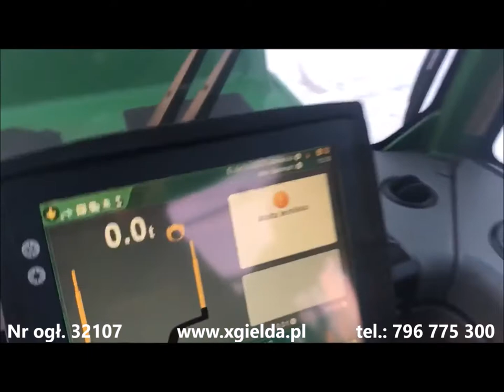Xgiełda FORWARDER JOHN DEERE 1210E na sprzedaż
Nr ogłoszenia: 32107

/źródło: Jarmo Pantsar/